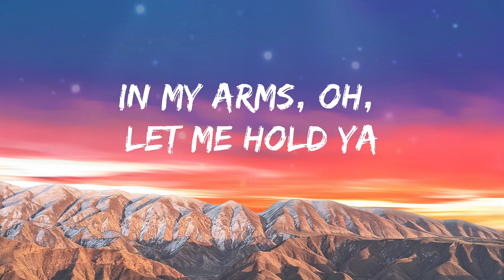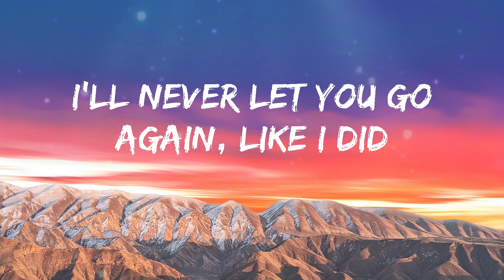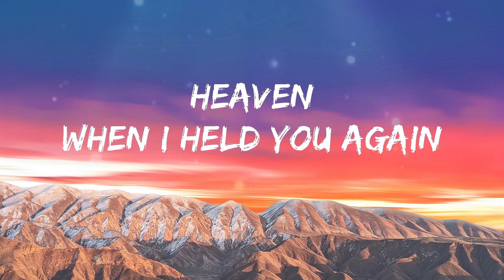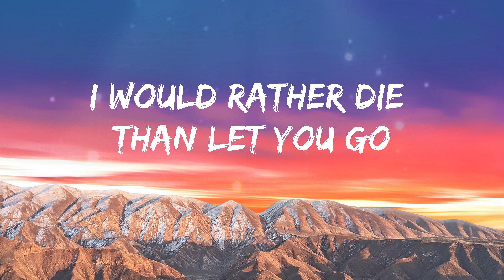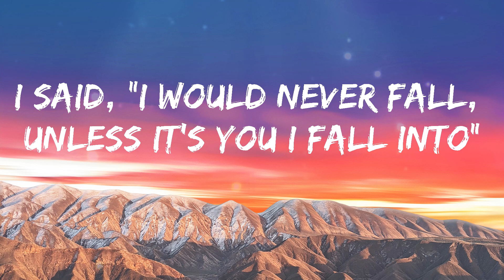Until I Found You (Lyrics) - Stephen Sanchez, Em Beihold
Lyrics: Until I Found You - Stephen Sanchez, Em Beihold